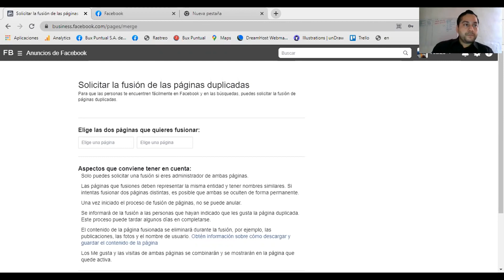¿Cómo fusionar dos paginas de Facebook?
¿Cómo fusionar dos paginas de Facebook? Fragmento de clase en vivo